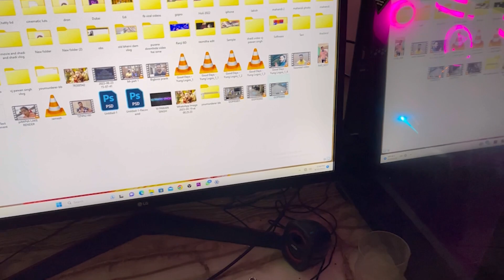MY FIRST MOTOVLOGGING TESTING | VJ PAWAN SINGH